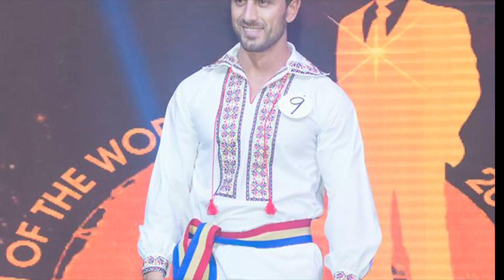Линия красоты. История успеха Виктора Сую